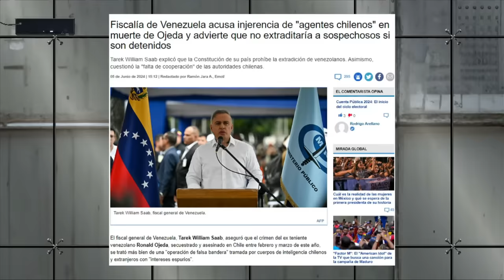¡VERGÜENZA! NICOLÁS MADURO CULPA a CHILE en ASESINATO a OPOSITOR POLÍTICO en REFUGIO CHILENO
¡Alta tensión! 🔥 En el episodio de hoy los panelistas: Rocío Cantuarias, Dauno Totoro, Nicolás Romero, Iván Poduje, Karim Bianchi, Arturo Ruiz-Tagle, Jaime Araya y Gabriel Alemparte analizan y debaten la contingencia. 🇨🇱 Prepárate para un acalorado cruce de ideas.

¿Estás listo/a para un debate con alta tensión? 🥊 Nuestros panelistas desgranan los temas más importantes del día: NICOLÁS MADURO CULPA a CHILE por ASESINATO a OPOSITOR POLÍTICO en REFUGIO CHILENO